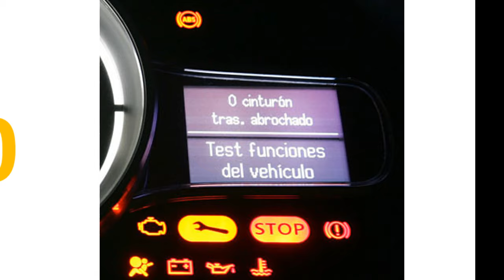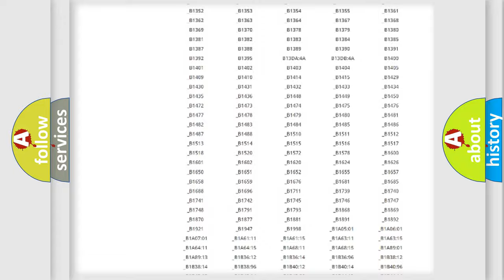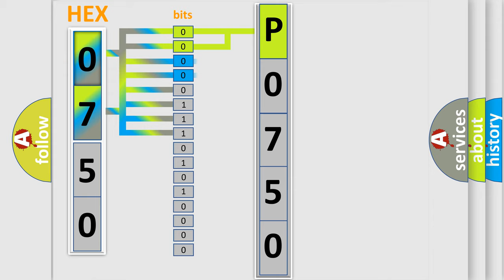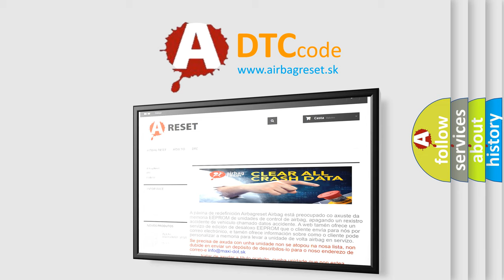DTC Lincoln P0750 Short Explanation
Contents:
0:21 Basic DTC analysis according to OBD2 protocol standard.
1:48 Insight into programming
2:58 A diagnostically understandable description of the Diagnostic Trouble Code
3:05 Basic error definition

Make:
Lincoln
Code:
P0750
Definition:
Invalid Data Received From ECM or PCM "A"
Description: